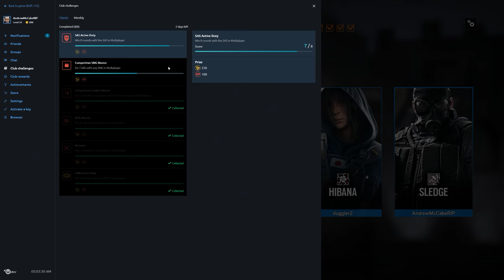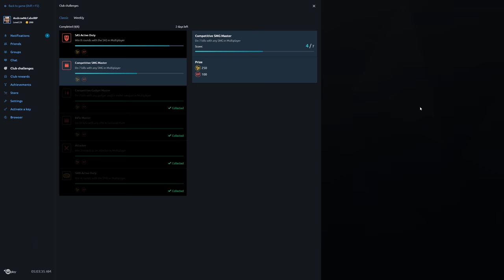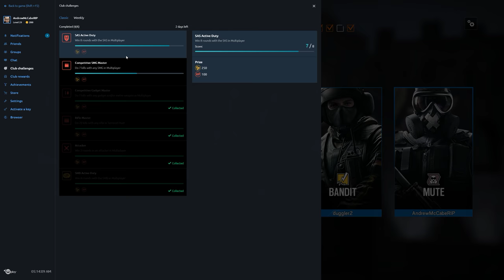Rainbow Six Siege + Part 1863 + Coastline TDM Bomb + Operation Chimera pcgaming crew